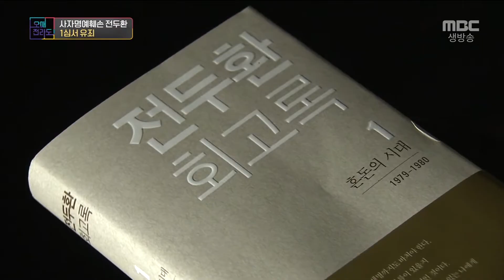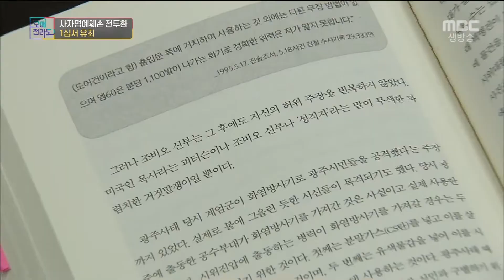518민주화운동의 진실을 위한 첫 걸음, 이번 전두환 재판에 대한 시민 인터뷰 [오매전라도]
사자 명예훼손 고소로부터 3년 7개월,
518민주화운동으로부터는 40년이라는 긴 시간이 걸렸습니다.
오랜 시간의 투쟁, 이번에 열린 재판에서
전두환씨는 유죄 판정을 받고 징역 8개월, 집행유예 2년의 선고를 받았는데요.
죄에 비하면 터무니없이 가벼운 형량이지만
헬기사격을 인정받음으로써 진실에 다가가는 첫 걸음을 뗐습니다.

오늘이 있기까지 오월단체에서와 광주시민들은
이번에 열린 재판을 어떻게 보았을까요?
재판에 대한 생각, 광주 정신을 알리기 위한 시민들의 이야기를 들어봅니다.